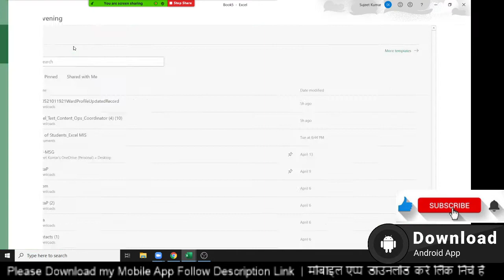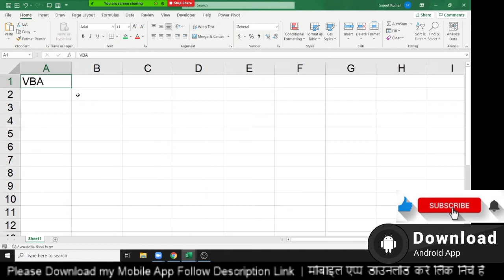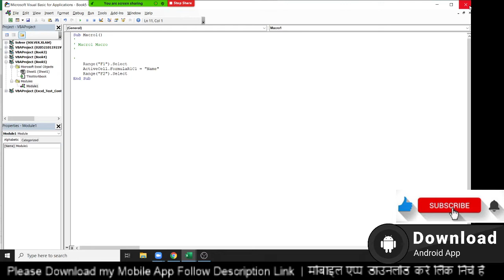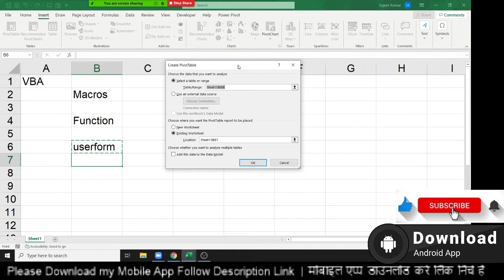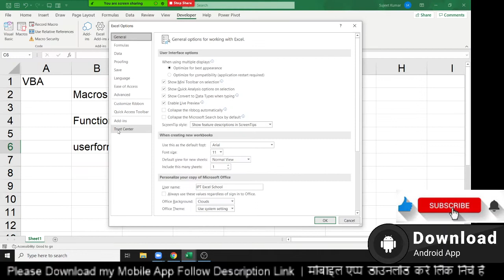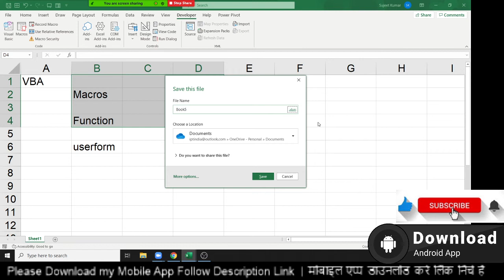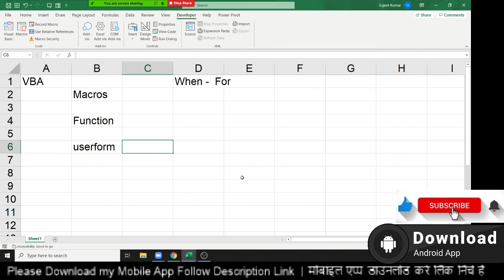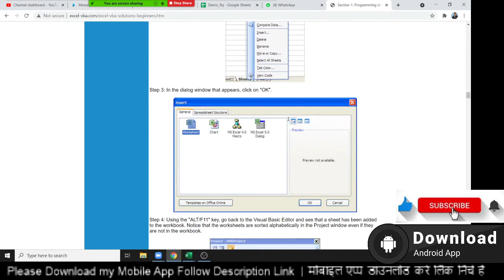VBA (Visual Basic for Applications) is the programming language of Excel and other Office programs.